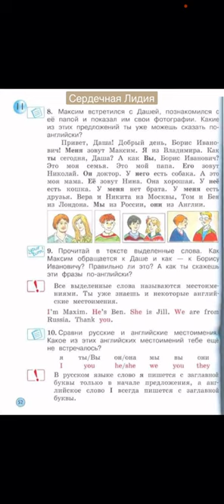ГДЗ 2 класс Форвард (Forward) стр. 52, упр. 8, 9, 10.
стр. 52, упр. 8.

Привет, Даша! — Hello, Dasha!
Добрый день, Борис Иванович! — Good afternoon, Boris Ivanovich!
Меня зовут Макисм. — My name is Maxim.
Я из Владимира. — I am from Vladimir.
Как ты сегодня, Даша? — How are you today, Dasha?
А как вы, Борис Иванович? — And how are you, Boris Ivanovich?
Это моя семья. — This is my family.
Это мой папа. — This is my dad.
Его зовут Николай. — His name’s Nikolay.
Он доктор. — He is a doctor.
У него есть собака. — He has got a dog.
А это моя мама. — And this is my mum.
Ее зовут Нина. — Her name is Nina.
Она хорошая. — She is nice.
У нее есть кошка. — She has got a cat.
У меня нет брата. — I haven’t got a brother.
У меня есть друзья. — I have got friends.
Вера и Никита из Москвы, Том и Бен из Лондона. — Vera and Nikita are from Moscow, Tom and Ben are from London.
Мы из России, они из Англии. — We are from Russia, they are from Great Britain.

стр. 52, упр. 9.
С английского языка «you» может переводиться как «ты» или «вы».
I’m Maxim. (Я Максим.)
He’s Ben. (Он Бен.)
She is Jill. (Она Джил.)
We are from Russia. (Мы из России.)

стр. 52, упр. 10.
I — я;
you — ты/вы;
he/she — он/она;
we — мы;
you — вы;
they — они.
Английское слово «I» всегда пишется с заглавной буквы.